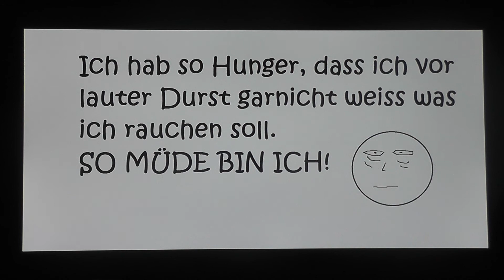INFOVIDEO #1 - ERKLÄRUNG / HILFE!!!